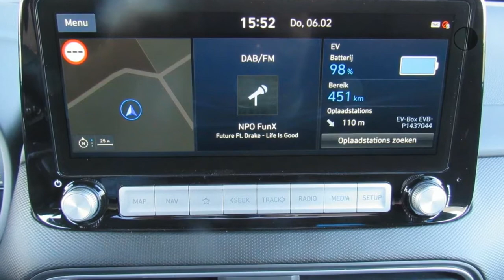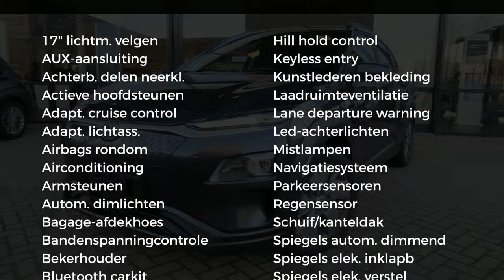Hyundai Kona EV 204pk 2WD Aut. Premium Sky